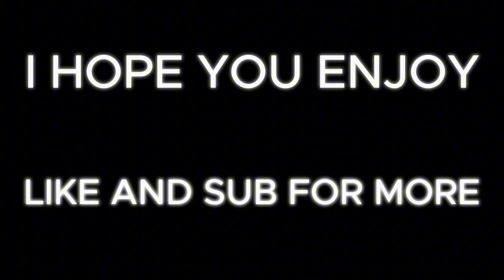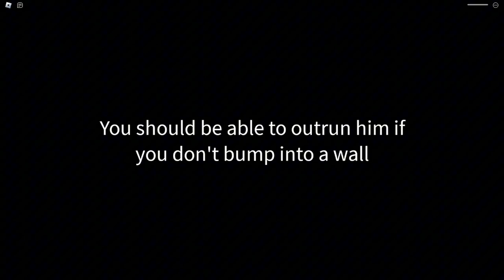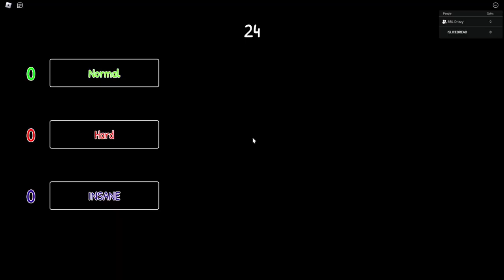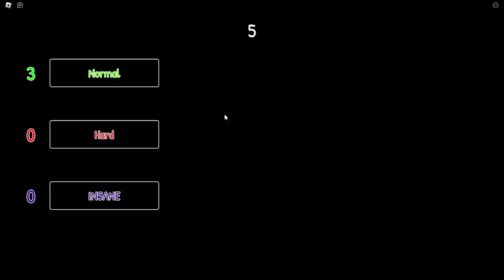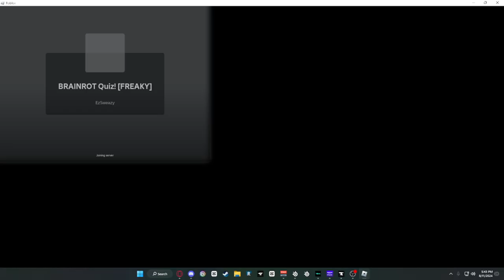Goofy Ahh Horror Game - Roblox